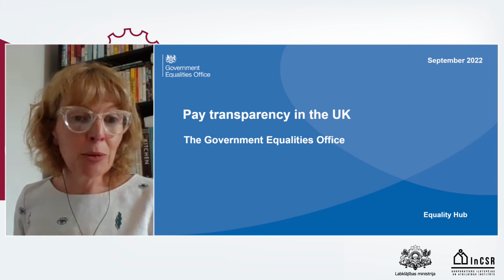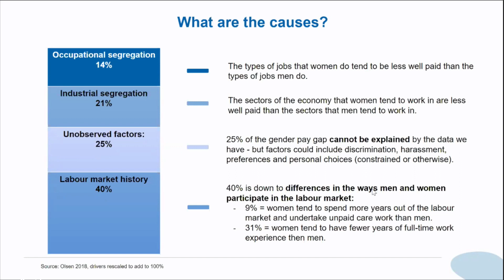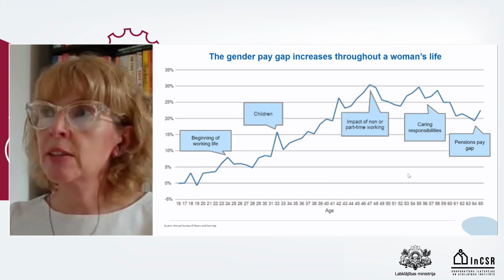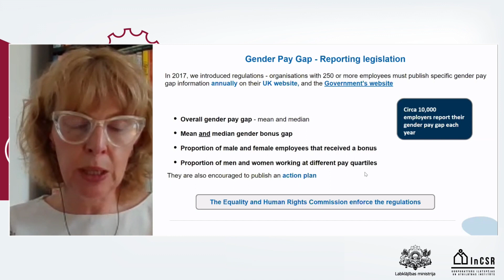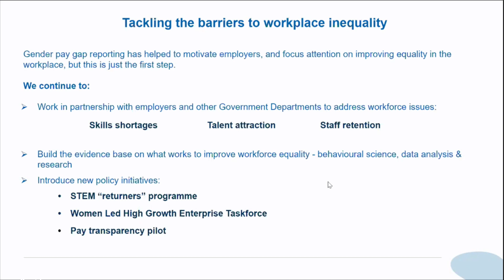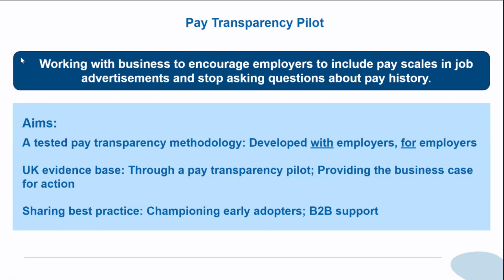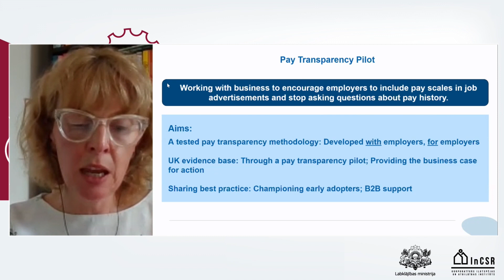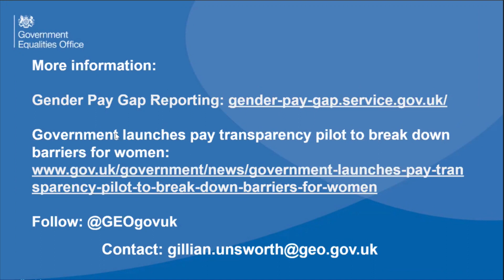Kā atklātība ietekmē vienlīdzīgu atalgojumu (ENG)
Kaut nevienlīdzīgas atalgojuma politikas īstenošana Lielbritānijā ir pretlikumīga jau vairāk nekā 50 gadus un sievietes saskaņā ar dažādu pētījumu datiem šobrīd ir izglītotākas un kvalificētākas nekā jebkad iepriekš, vīriešu vidējais atalgojums joprojām ir augstāks nekā sievietēm – 2021. gadā šī starpība bija 15,4%. Ekspertu vērtējumā šo situāciju var skaidrot gan ar nodarbinātības vēsturi, gan darba tirgus segregāciju, gan arī daudziem citiem faktoriem. Neraugoties uz to, Lielbritānijas pieredze atalgojuma atšķirību mazināšanā, kuras pamatā ir pārredzama atalgojuma sistēmas izveide, ir vērā ņemama. Ne velti Eiropas Komisija ņēma to vērā, izstrādājot priekšlikumu Eiropas Parlamenta un Padomes direktīvai par tādu darba samaksas pārredzamības un izpildes mehānismu ieviešanu, kas ļautu nostiprināt principu, ka vīrieši un sievietes par vienādu vai vienādi vērtīgu darbu saņem vienādu atalgojumu.

Piemēram, Lielbritānijas likumdošana paredz, ka visiem uzņēmumiem, kuri nodarbina 250 un vairāk darbiniekus, reizi gadā ir jāziņo par dažādiem atalgojuma rādītājiem pēc astoņiem rādītājiem: uzņēmuma atalgojuma politika (t.sk. atalgojuma parēķināšanas sistēma), kopējā darba samaksas atšķirība starp dzimumiem, dažādās atalgojuma kategorijās strādājošo sieviešu un vīriešu īpatsvars, dažādas piemaksas saņēmušo sieviešu un vīriešu īpatsvars u.c. Pēc šo ziņojumu izvērtēšanas darba devēji saņem ieteikumus vienlīdzīga atalgojuma prakses veicināšanai uzņēmumos, kā arī ekspertu atbalstu šo ieteikumu īstenošanai. Kas ir būtiski – visi uzņēmumi, uz kuriem attiecas šī likuma prasība, to pilda ļoti godprātīgi.

Plašāk par Lielbritānijas pieredzi pārredzamas atalgojuma prakses īstenošanā – Apvienotās Karalistes Valdības līdztiesības biroja Dzimumu un darba līdztiesības nodaļas vadītājas Džilianas Unsvortas prezentācijā, kas izskanēja Labklājības ministrijas un Korporatīvās ilgtspējas un atbildības institūta organizētā semināra “Vienlīdzīga darba samaksa: lielākie izaicinājumi un efektīvākie risinājumi” laikā 2022. gada 15. septembrī.